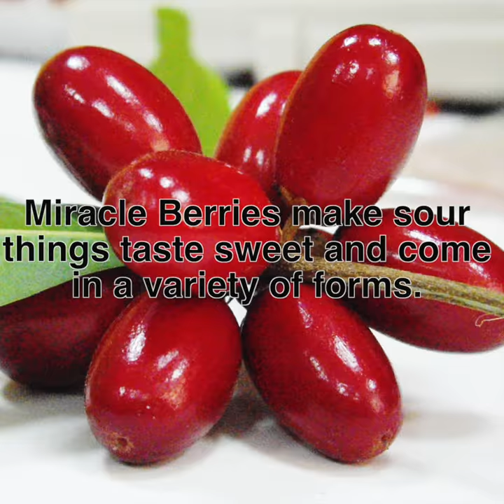What are Miracle Berries?